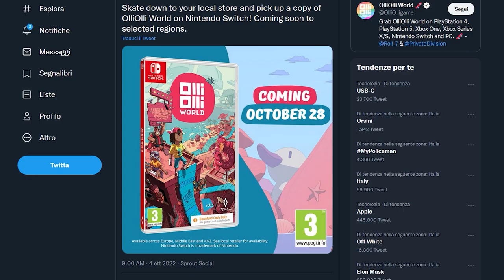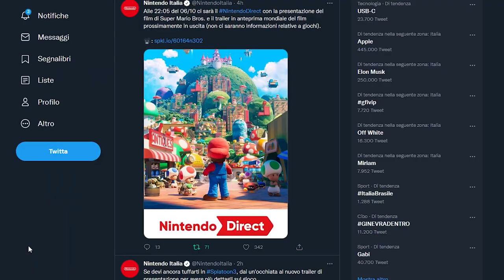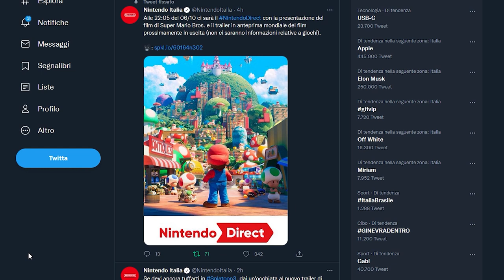UN NUOVO NINTENDO DIRECT! MA NON È QUELLO CHE PENSATE | PS5, NUOVO LEAK: DEATH STRANDING 2 ESISTE?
Oggi parleremo del Nintendo Direct di Ottobre che sarà dedicato esclusivamente al film di Super Mario Bros.! Che cosa possiamo aspettarci da questa presentazione?
Inoltre Sony continua ad essere vittima di leak e dopo il reveal del possibile remake di Horizon Forbidden West, esce fuori una line up piena di nomi in codice tra cui si annida anche... Death Stranding 2? Che ne pensate?

00:00 Solo Risposte Sbagliate
00:48 Intro
01:23 I Giochi del Game Pass di Ottobre: un mese ricchissimo!
02:22 Dead Space Gameplay trailer: il ritorno dell'incubo
02:45 OlliOlli World: edizione fisica su Switch ma...
03:29 Un gioco GBA esce con 20 anni di ritardo
04:04 Il ritorno di Legacy of Kain
04:43 Il film di Super Mario: Un Nintendo Direct dedicato!
06:21 PS5 leak: Death Stranding 2 esiste?!?
09:31 Outro e Patreon